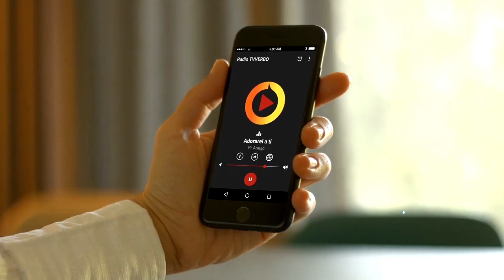Pastor Araújo - Casamento x Celular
Pastor Araújo - Casamento x Celular (Trecho)